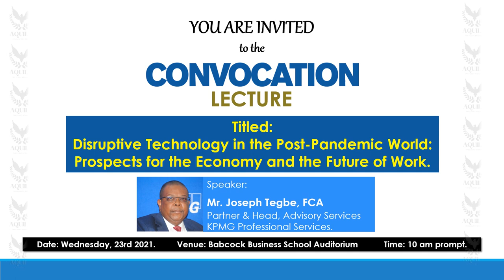Babcock University 2021 Graduation Lecture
YOU ARE INVITED to the 2021Convocation Lecture
Titled: Disruptive Technology in the Post-Pandemic World: Prospects for the Economy and the Future of Work.

Speaker:

Mr. Joseph Tegbe, FCA
Partner & Head, Advisory Services
KPMG Professional Services.
KPMG Tower
Bishop Aboyade Cole Street Victoria Island

             Date:  Wednesday, 23rd 2021.

         Venue:  Babcock Business School Auditorium

          Time:  10 am prompt.